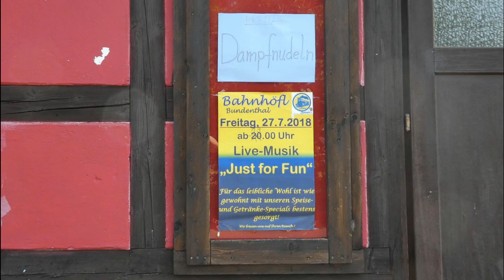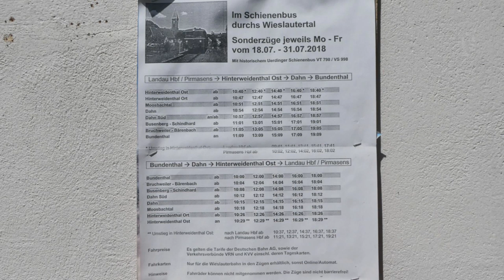Uerdinger Schienenbus VT 798 - Wieslauterbahn (1)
Mit dem Schienenbus VT 798 durchs Wieslautertal
Mittwoch 18. Juli 2018
Bundenthal Rumbach bis Hinterweidenthal Ost